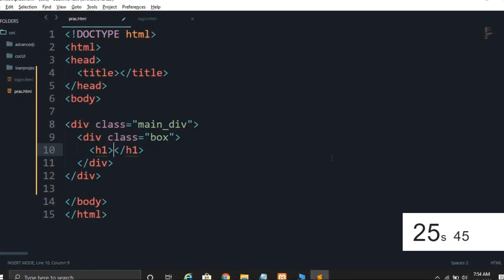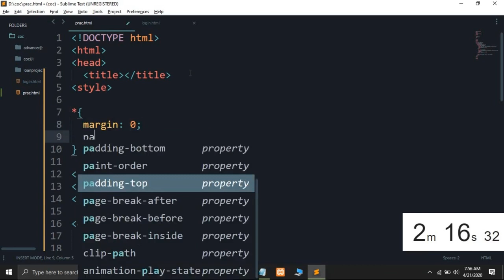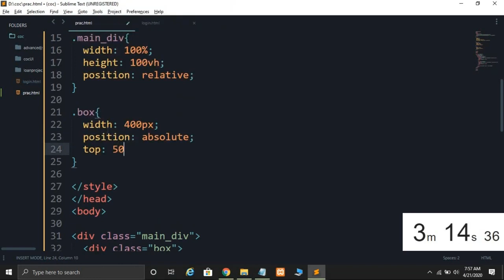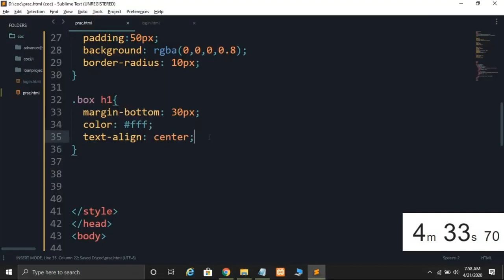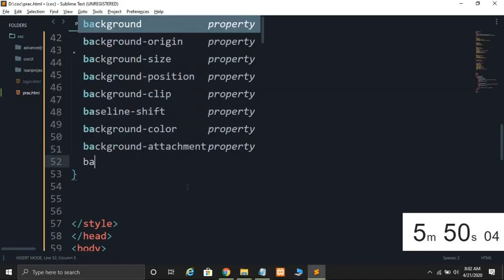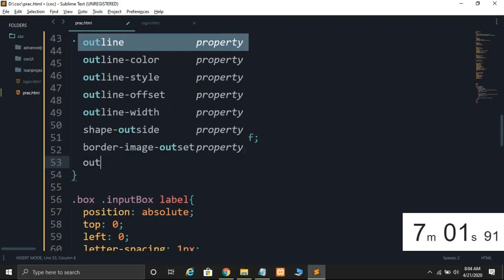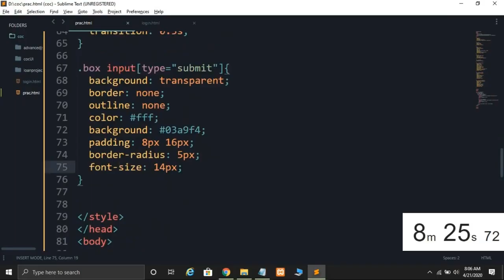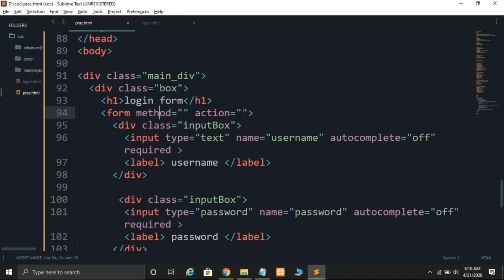Learn HTML and CSS|| create login form within 10mins|| Beginner to expert.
HTML is the easiest among other frontend scripts.
Hope this video will helpful for who are learning HTML and CSS.